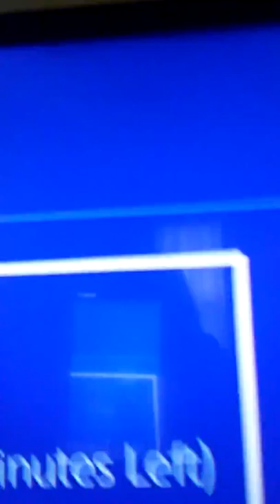Fortnite stared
Ps4